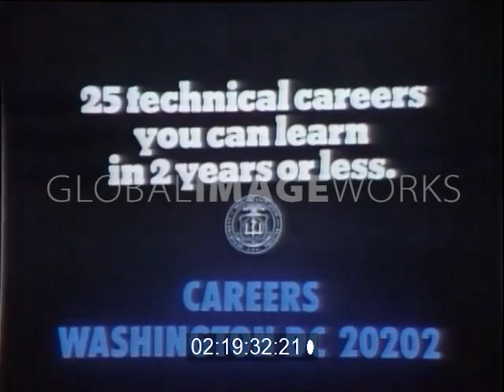1969 Advertising Council PSA - NICB - 25 Technical Careers - Don't Think You Can't Go Places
First ad as part of National Industrial Conference Board campaign launched in 1969.